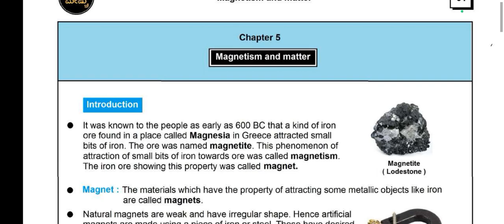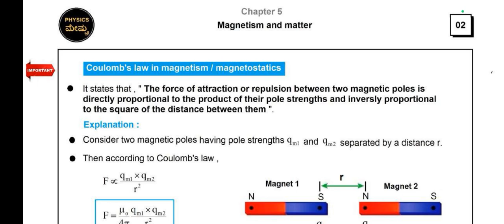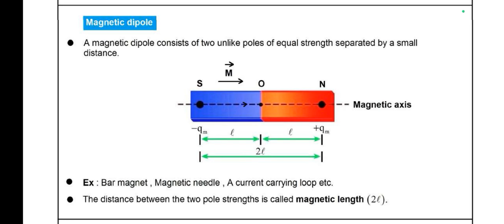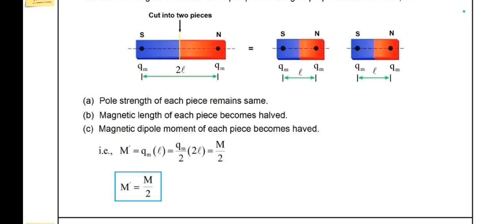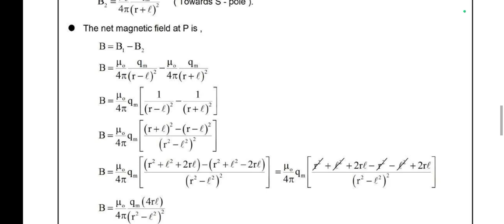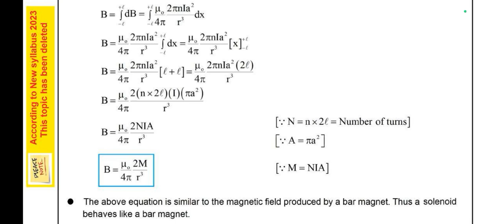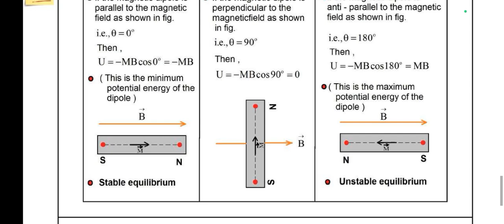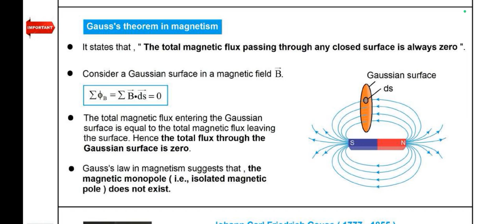Magnetism and matter notes Part : 1 | Physics notes for PUC ll | Physics in Kannada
Please select high picture quality in YouTube settings while watching this video for better experience...🙏🙏